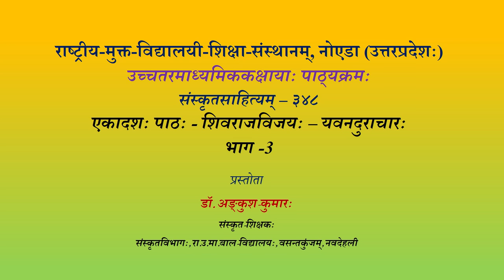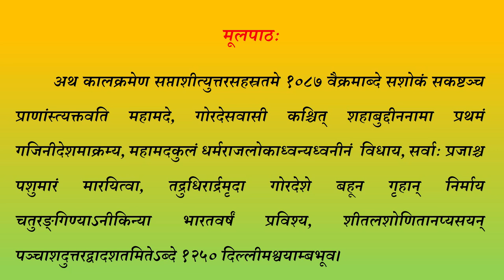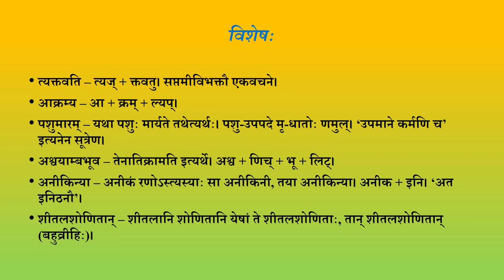Sr Sec Sanskrit Sahitaya 348 Lession 10 Shivrajvijay Yogiraj yavanduracharr Part03